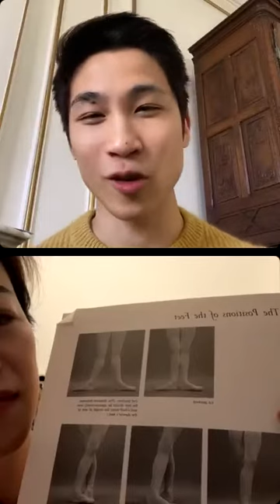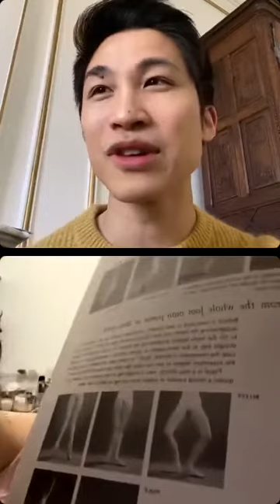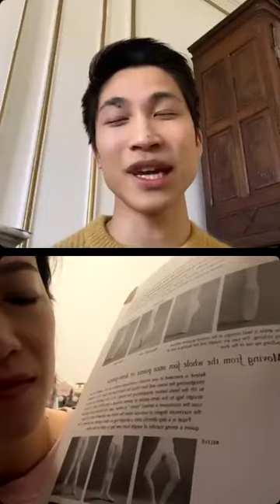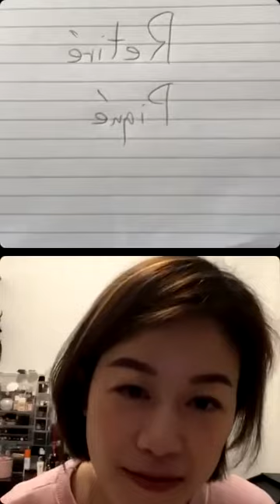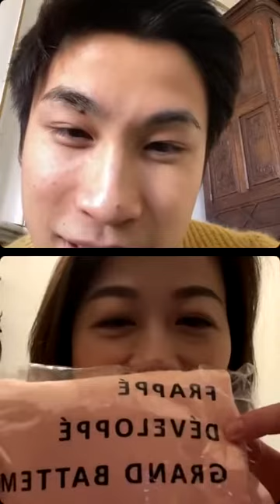法國￼旅遊及生活經驗 X 芭蕾舞￼法文發音￼逐個￼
香港人在法國🇫🇷
林雋永 x Jenny物理治療師
同大家傾吓計：
講吓法國嘅生活啦、
講我去法國￼旅行嘅經歷啦、
講吓一啲法文讀音。